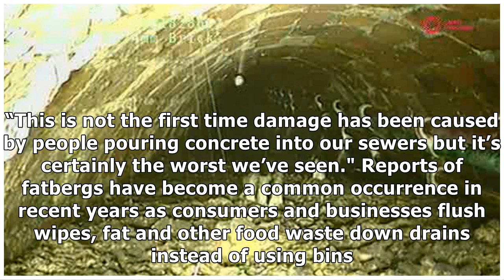‘Concreteberg’ as heavy as blue whale found in London sewer